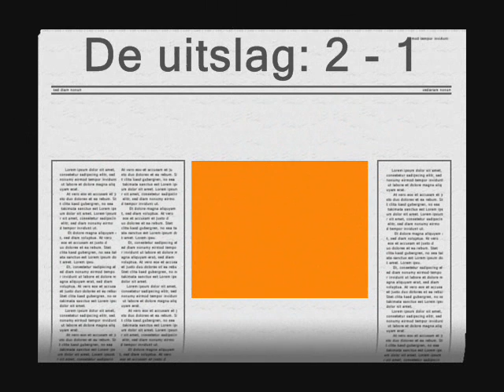Oranje Wit D5 De Alblas D3 uitslag 2 1 19 10 2013